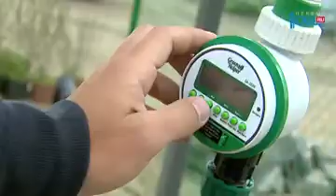Система автоматического полива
Уютный дом. Тележурнал №115 от 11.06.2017 смотрите весь выпуск по ссылке

Плохая поливка всегда негативно сказывается на растениях, особенно на тех, которые требуют особого внимания. Если вам не всегда удаётся соблюдать режим увлажнения почвы, стоит обратить внимание на систему автоматического полива, которой едва ли грозит человеческий фактор. О том, насколько удобно это новшество и как им пользоваться, смотрите в материале программы.
Смотрите программу «Уютный дом» каждое воскресенье в 9:30 на телеканале ОТВ. Еженедельно мы выходим в эфир, чтобы помочь вам преобразить пространство вокруг себя, сделать его уникальным – уютным, комфортным, эргономичным. Местом, где рождаются добрые дела.